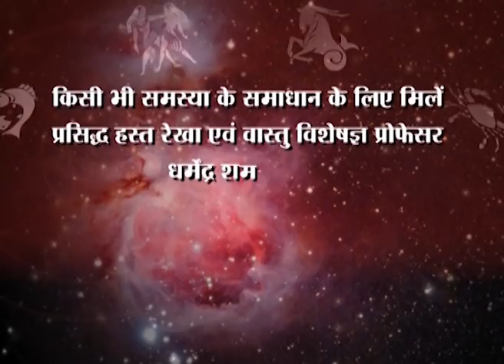मन की बात मन में दबा लेना' भी एक कला है- प्रो॰ धर्मेन्द्र शर्मा